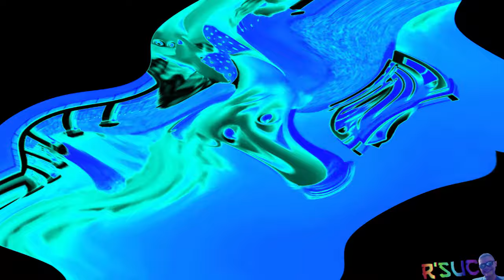Preview 2 Es Mio Effects | Preview 2 V17 2 Effects